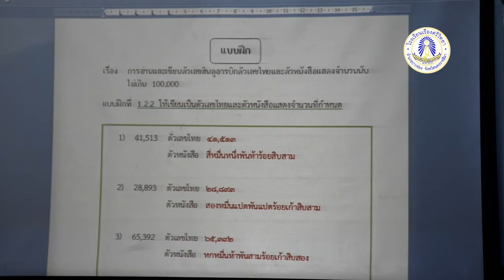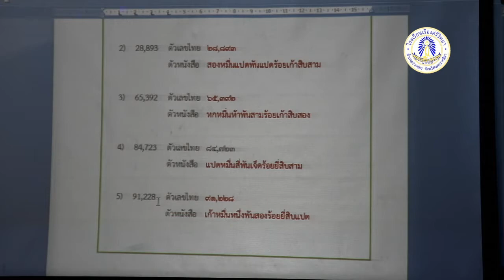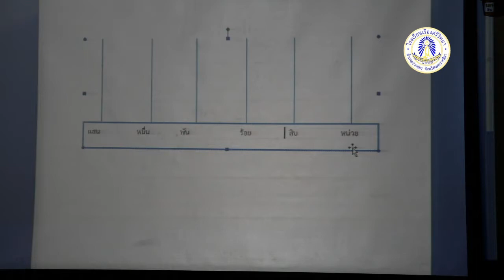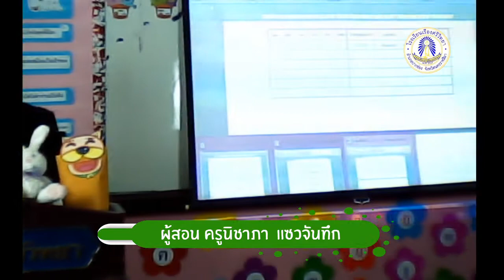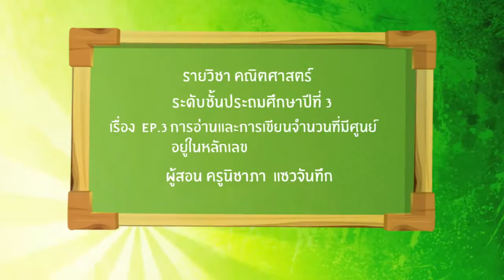Math P.3 Ep.3